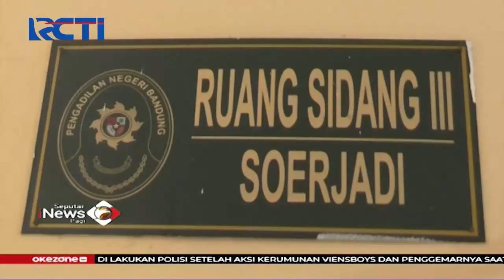Seorang Ayah yang Digugat Anaknya 3M, Kini Balik Laporkan Anaknya ke Polda Jabar - SIP 26/01